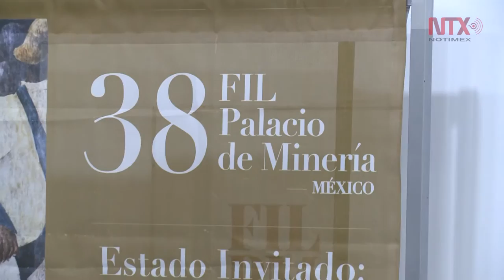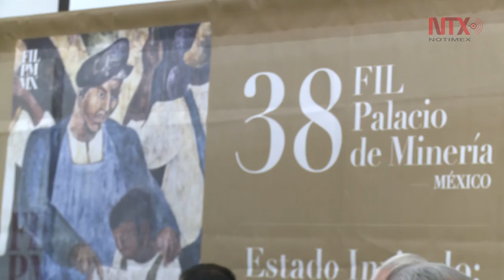Festejos por centenario del natalicio de Juan Rulfo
El realismo mágico y la estética que el escritor retrata en sus libros, es una forma vigente para describir la realidad Latinoamérica